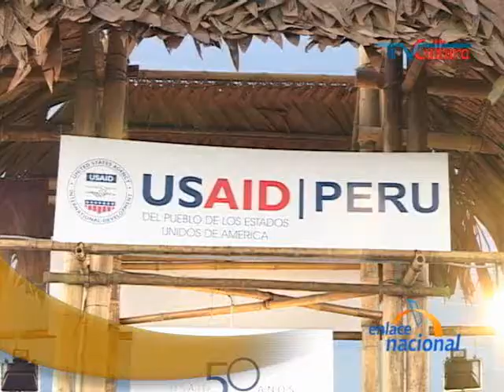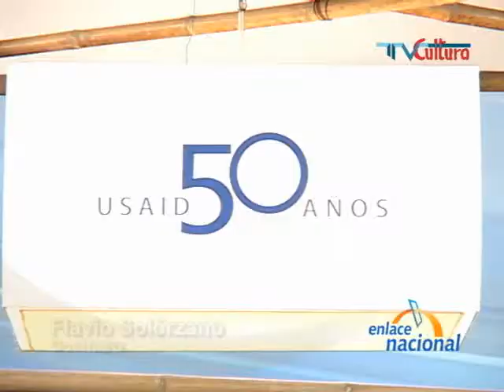Lima: USAID lanza campaña para fomentar consumo de quinua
La Asamblea General de las Naciones Unidas declaró al 2012 como el "Año Internacional de la Quinua".  Esta denominación motivó a la Agencia de los Estados Unidos para el Desarrollo Internacional, USAID, a lanzar una campaña para fomentar el consumo de la quinua, un cereal andino con alto valor nutritivo. Esta iniciativa forma parte de las actividades del Programa de Reducción y Alivio de la Pobreza, PRA, que busca promover nuevos mercados e ingresos económicos para los agricultores de las zonas más pobres del país. El lanzamiento de la campaña también fue respaldado por el Ministro de Comercio Exterior y Turismo. La quinua es una oportunidad y es el alimento del futuro. Estoy seguro que con esfuerzos como este vamos a poder lograr el objetivo de hacer que miles de familias que hoy día no tienen alternativas de poder desarrollarse económicamente puedan hacerlo a través de la quinua. Este proyecto impulsado por Usaid involucra a agricultores de Puno, Arequipa, Huancavelica, la Libertad y de la sierra norte de Lima. Ellos reciben ayuda técnica para difundir las variedades de la quinua en el mundo. Esta quinua, es la quinua entera, después lo hacemos hojuela de quinua para un chupe de quinua,  acá esta la quinua molida, la quinua molida podemos hacer muchas variedades de quinua, como está presentando el chef Flavio, acá tenemos las variedades de quinua, quinua pasanjaya es esto quinua roja, esto es quinua negra, eso tiene alto valor nutritivo, esas tres variedades es lo que estamos haciendo ahorita eso es lo que estamos sembrando. Apega ha tomado la decisión de colocar a  la quinua y los granos alto andino como productos estrella de mistura el próximo años así que la vamos a ver por todo lo alto y eso va servir de ejemplo para muchos cocineros y que aprendan a emplear. El proyecto de Usaid permite la producción de mil hectáreas de quinua en el país, para luego ser vendida a países como Estados Unidos, Alemania, Italia, España, Francia y Japón.